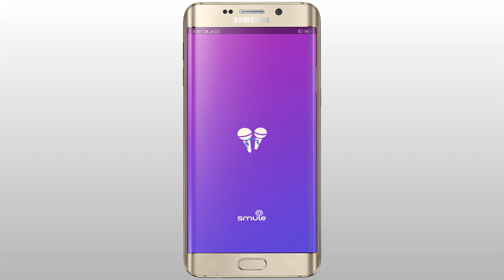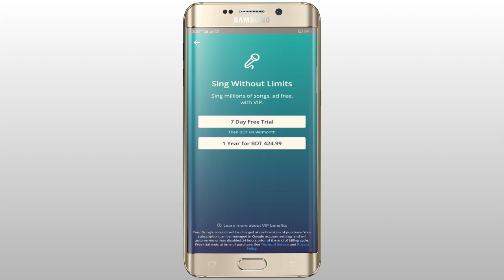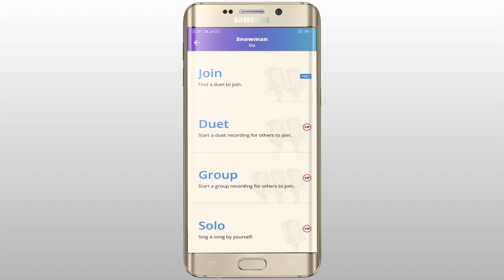Smule app এ একা একা গান করুন | How to use Smule app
Smule app এ কিভাবে একা একা গান করতে হয় এটি অনেকেই জানেন না সো স্মল অ্যাপ এ যারা একা একা গান করতে চান তাদের জন্য আজকের এই ভিডিও টিউটোরিয়াল আপনি যদি Smule app এ একা একা গান করতে চান তাহলে আজকের ভিডিওটি সম্পূর্ণ দেখুন। আজকের ভিডিওতে আমি দেখেছি কিভাবে Smule sing app এ একা একা গান করতে হয়